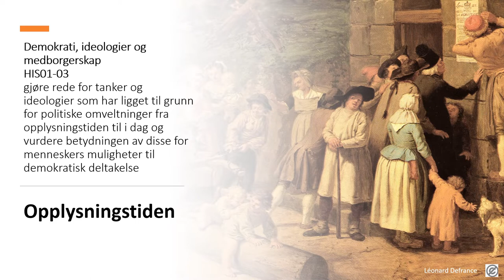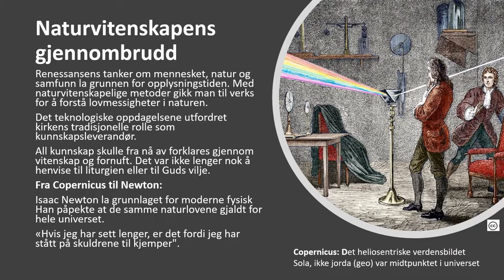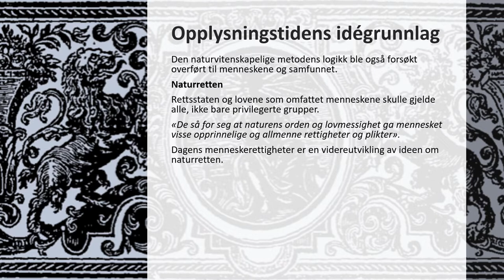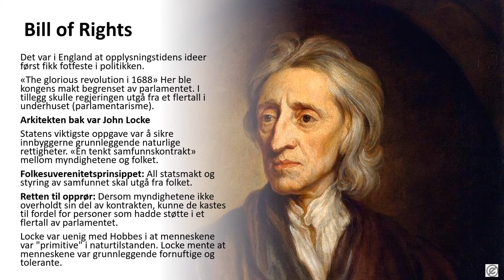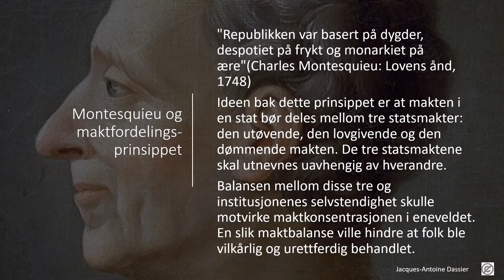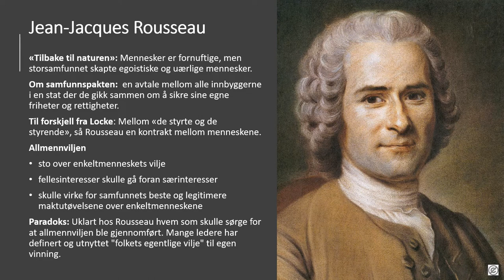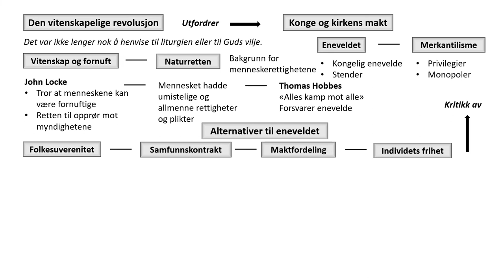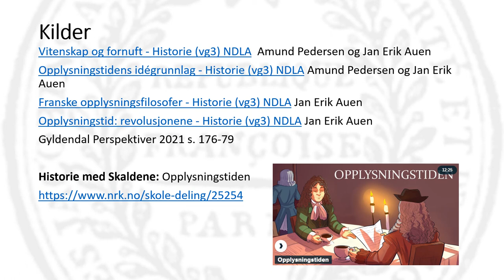Historie: Opplysningstiden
00:00 Opplysningstiden
00:36 Tidlig nytid
01:39 Naturvitenskapens gjennombrudd
03:58 Eneveldet og merkantilisme
06:02 Opplysningstidens idegrunnlag
08:11 Bill of Rights
10:41 Kritikk av eneveldet
12:06 Montesquieu og maktfordeling
13:26 Voltaire og ytringsfriheten
15:17 Jean-Jacques Rousseau
17:41 Oppsummering opplysningstiden
21:35 Problemstillinger
22:21 Kilder